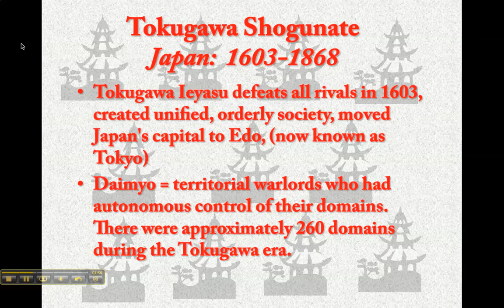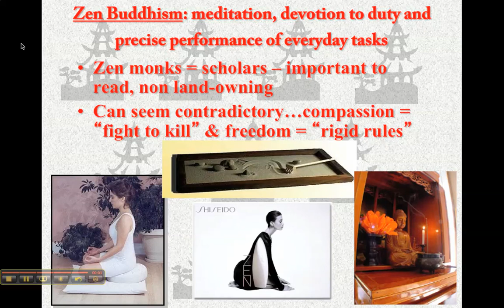Intro to Japan